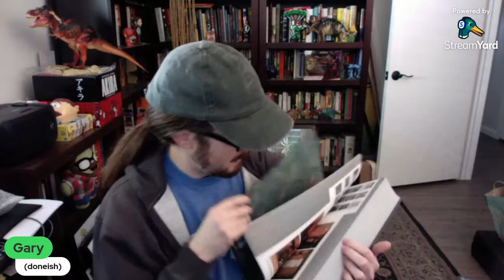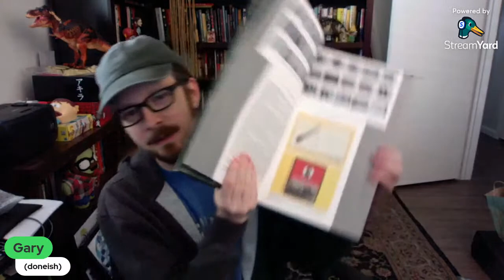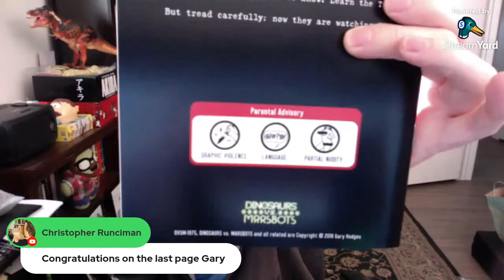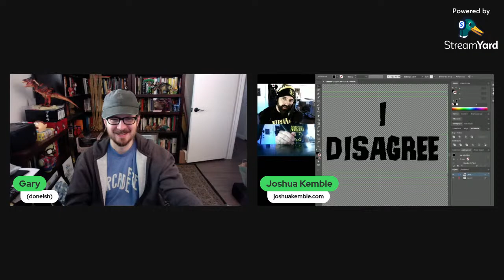DvsM:1979 is DONE(ish)! Keith Foster! Joshua Kemble! Useful vs Useless Feedback! The Inward Journey!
I've drawn the final page of the third entry in the DvsM series, DvsM:1979. Let's talk about what happens next.